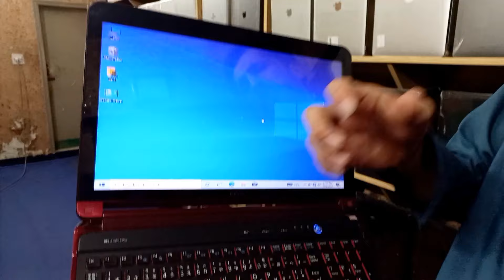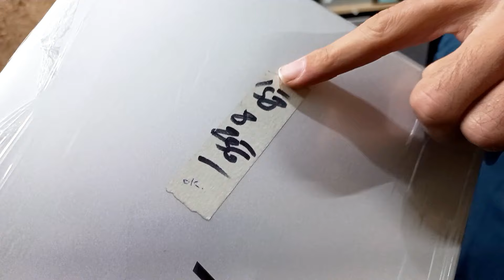Laptop Price In Pakistan | Used Laptop Price In Rawalpindi | Used Laptop Wholesale Market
In this video you will watch about Laptop Warehouse,   named as Khan Laptop House. Khan Laptop House is located in Old Shaheen Plaza nearby National market & Chandni Chowk Rawalpindi Pakistan. HP, Dell, Lenovo & Apple laptops are available on discounted rates. For details, watch this video.